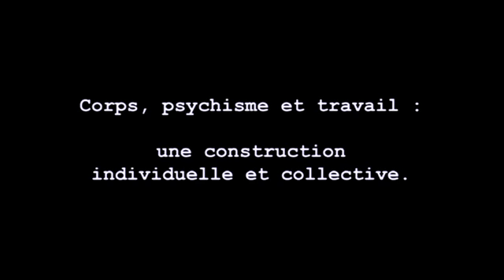J'ai très mal au travail | Marie Pezé : corps, psychisme et travail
Marie Pezé, psychanalyste, s'exprime sur le corps, le psychisme et le travail : une construction individuelle et collective.
Documentaire en 4 parties.

avec l'aimable autorisation de Jean-Michel Carré, réalisateur du film "J'ai très mal au travail" (éditions Montparnasse).